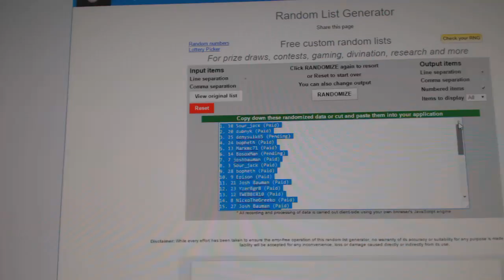C&C #6361 Multi Random